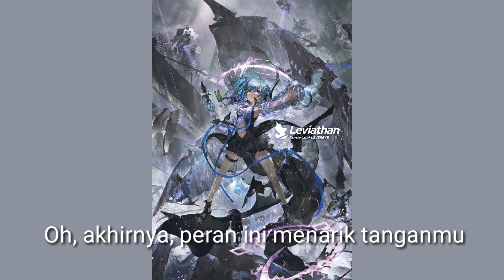【JP】Phosphorescence【Subtitle Indonesia】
Terjemahannya agak sulit, jadi mohon maaf jika masih banyak kekurangannya.

Lyrics:

I break through the walls
壊れそうな星たちの光
Can you hear my voice？
僕達の居場所は何処にある？

Facing the harsh reality
救われた命の
That's not just my saving grace
霞む叫び
過去も未来も
奪われていった時の輪郭
Cry
No existence

降りしきる鈍色
熱く手に残る感覚
砕けて散ったその祈りも知らずに
滲みだす空虚な
思い出に浮かぶ献奏
届かず消えてく願いと
弱さを殺した

You're just submitted to yourself
I'll never give you away to anyone
This is my only desire
I'll take it from here

I'll break myself

僕達を包んだ燐光

ああ最後に君の手を引く役目が
僕にあるならこの懸想を恨んだ

滲みだす空虚な
弱さを殺した

Terjemahan:

Aku menerobos dinding
Cahaya bintang-bintang yang rapuh
Bisakah kamu mendengar suaraku?
Dimana tempat kita sekarang berada?

Menghadapi kenyataan yang pahit
Kehidupan yang diselamatkan
Itu bukan hanya rahmatku yang menyelamatkan
Berteriak pada kabut
Masa lalu dan masa depan
Secara keseluruhan, semua telah dicuri
Menangis
Tidak ada keberadaan

Warna kusam yang turun
Perasaan yang tetap panas
Tanpa mengetahui doa itu hancur dan berserakan
Kekosongan yang terus mengalir
Mengambang dalam memori
Keinginan yang tidak akan mencapai dan menghilang
Membunuh kelemahan ini

Kamu baru saja menyerahkan dirimu sendiri
Aku tidak akan pernah memberikanmu kepada siapa pun
Ini adalah satu-satunya keinginanku
Aku akan mengambilnya dari sini

Jangan mengecewakanku
Aku akan menerobosnya sendiri

Aku menerobos dinding
Ada cahaya di sekitar kita

Oh, akhirnya, peran menarik tanganmu
Jika saya memiliki penyesalan ini

Mengambang dalam memori
Membunuh kelemahan ini